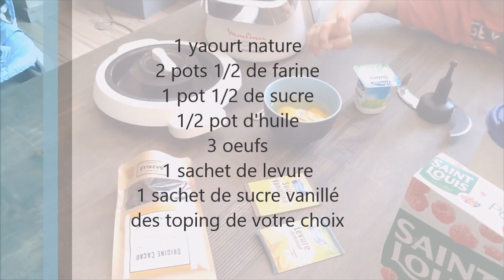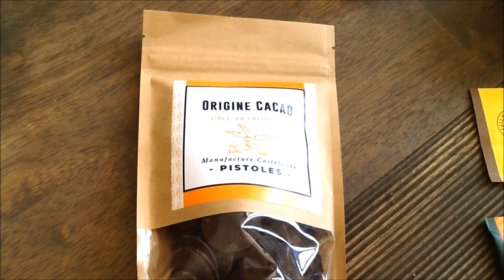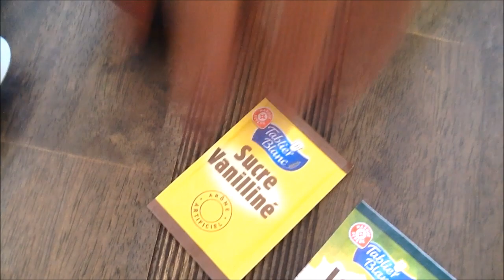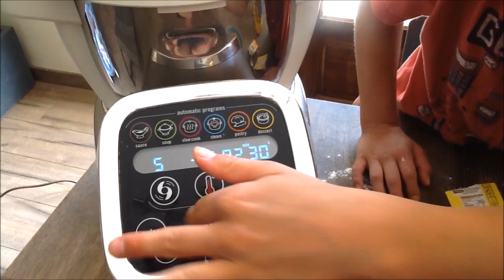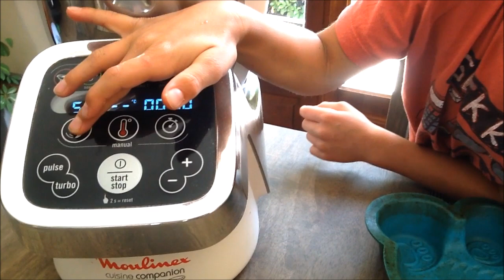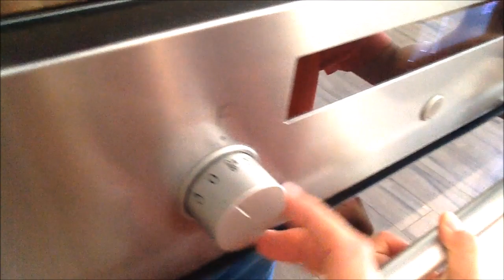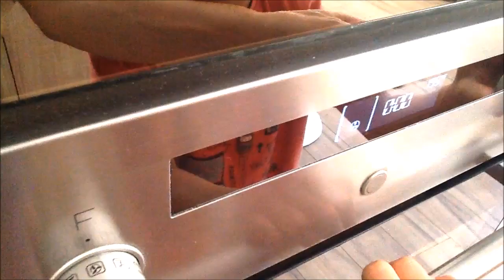Recettes Companion — GÂTEAU FACILE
4 personnes — préparation 25 min — cuisson 30 min au four

Ingrédients

• 1 pot de yaourt nature
• 2,5 pots de farine
• 1,5 pot de sucre semoule
• 1 sachet de sucre vanillé
• 3 œufs
• 1 sachet de levure chimique
• 0,5 pot d'huile de tournesol
• 100 g de pistoles de chocolat

Aurélie